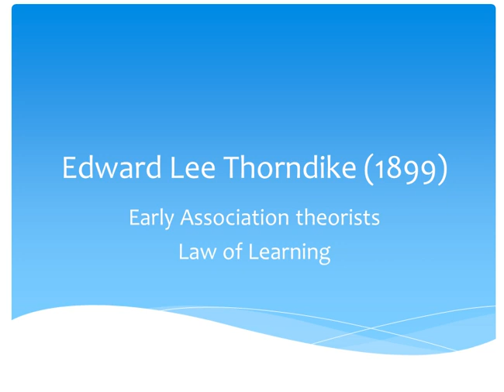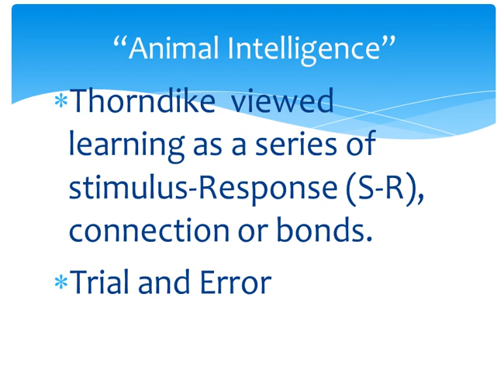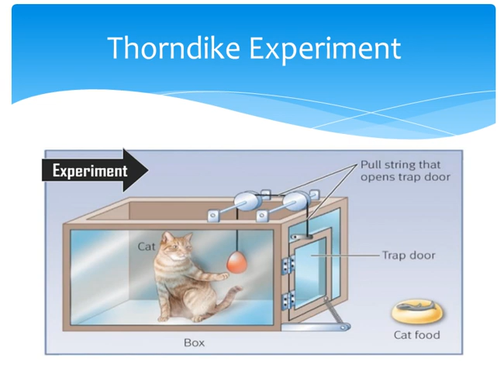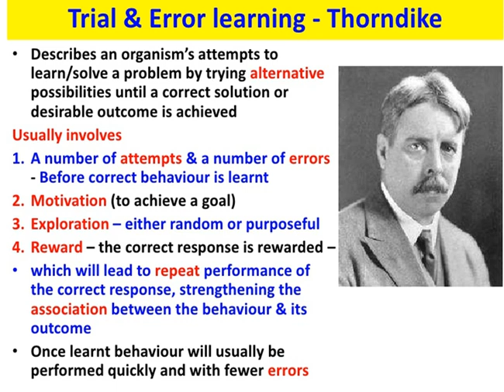Edward Lee Thorndike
Trial and Error Learning Theory
Laws of Learning
Law of Readiness
Law of Excercise
Law of Effect